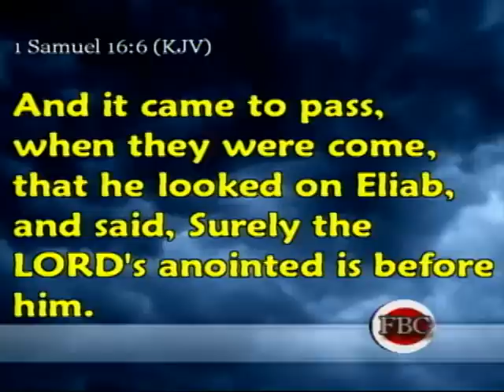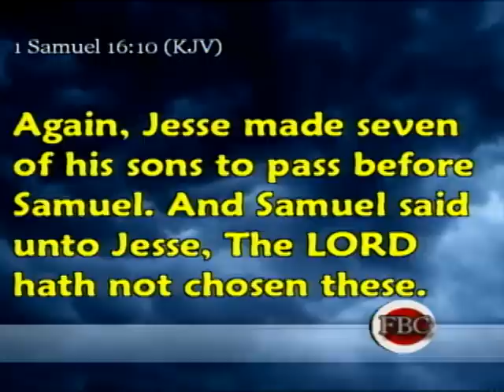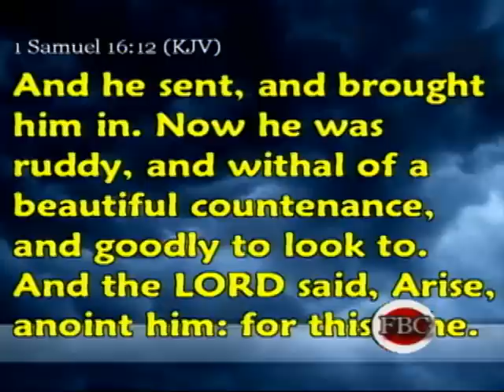07-24-11am The Calling of a King - First Baptist Panama City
First Baptist Church Panama City, FL.  Dr. Craig Conner preaches from 1st Samuel 16: 1-13.